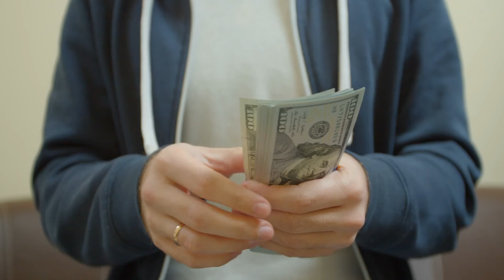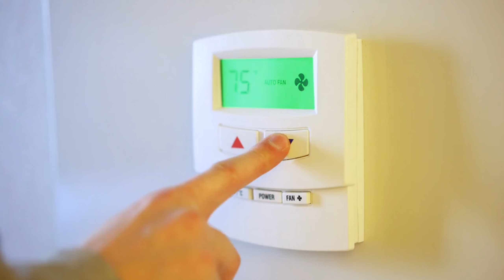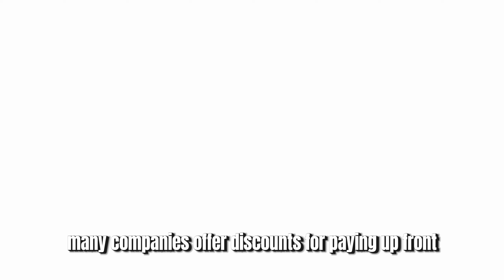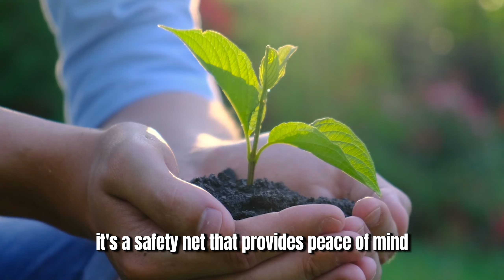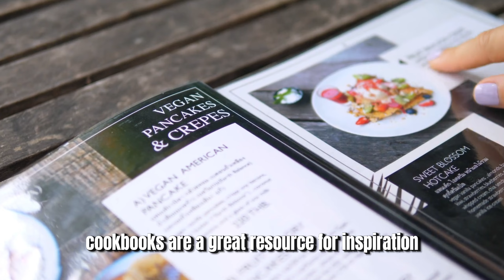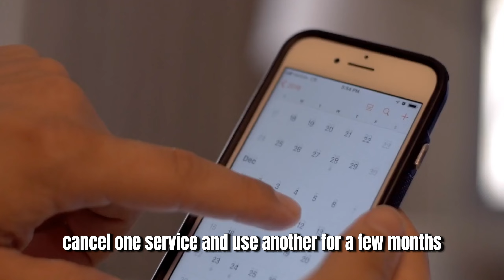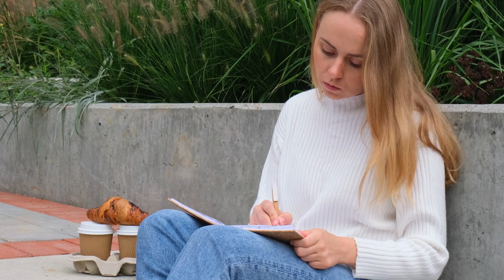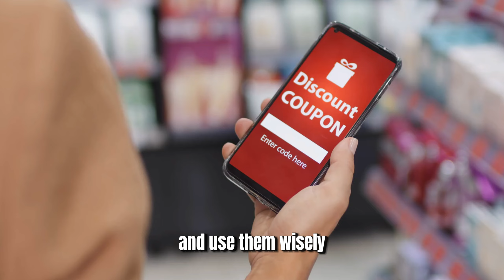15 Easy Frugal Living Ideas to Save Thousands in 2024 | Minimalism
Are you ready to transform your financial future in 2024? In this video, we share **15 Easy Frugal Living Ideas to Save Thousands in 2024** through practical frugal living tips that anyone can implement. Whether you’re looking to cut costs on everyday expenses or adopt a minimalist lifestyle, these strategies will help you keep more cash in your pocket.

Join us as we explore easy-to-follow tips that can make a significant impact on your budget, from meal planning and DIY projects to smart shopping strategies. Discover how small changes in your daily habits can lead to substantial savings over time.

00:00 Start here
00:37 Tip 1 to 15
08:14 End here